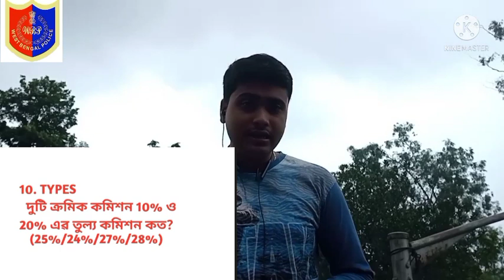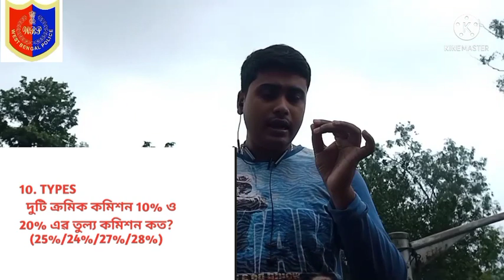WBP CONSTABLE/LADY CONSTABLE/WB EXCISE/ PRELIMINARY &MAIN EXAM 10 TYPES MATH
Math
Kp
West bengal police
WB EXCISE
WB LADY CONSTABLE